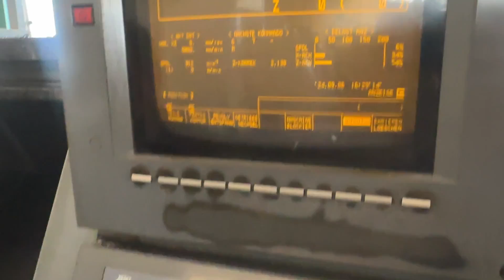MAZAK QUICK TURN 30 CNC lathe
You are looking for a used machine? Then you might be interested in this used machinery offer: MAZAK QUICK TURN 30 CNC lathe. Find more machine tools and other used metalworking, woodworking and plastics processing machinery Surplex is your reliable partner for the sale and purchase of used machines in Germany.